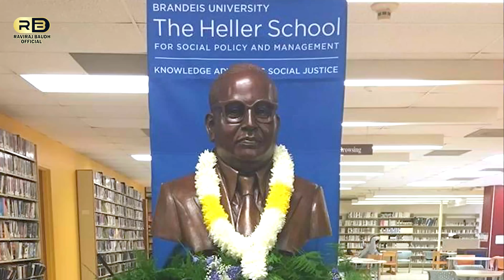इस गाने से नेताओं में बवाल मचा है || योगी-अखिलेश बोले जय-जय भीम || राहुल और मोदी बोले जय-जय भीम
China Japan Bole Jay Jay Bhim || Raviraj Baudh New Superhit Video Song || चाईना-जापान बोले जय-जय भीम
Connect with Raviraj Baudh Official 👇
♫Albam ► China Japan Bole Jay Bhim
♫Singer ►  Raviraj Baudh
♫Lyrics ► Raviraj Baudh
♫Music Director ► Ajit Yadav
♫Video Director ► Raviraj Baudh
♫Camera And Editing ► Sagar Abhi & Pintu
♫Arranger ► Ranvijay Production
♫Dance Group ► Uday Sir
♫Special Thanks ► Preeti Baudh
♫Support ►  All BahujanSociety
♫Company/ Label :- Raviraj Baudh Official
♫Managed By 👉
If you want more information so contect me in WhatsApp 📲 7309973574
For All Mission Audio Video Uploading.

Hungama:
Wynk:
Gaana:
JioSaavn:
Amazon Prime Music:
Google Play:
Deezer.com:

"पहली बार रवि राज बौद्ध के गाने पर एक्ट्रेस रानी का जलवा"
अगर आप लोगों को ये गाना पसंद आए तो
____Like____
_____ Comment____
____ Share ____
 तथा हमारे चैनल को
____ Subscribe___
जरूर करें

बाबा साहब ने दुनिया में नाम किया है || Raviraj Baudh & Preeti Baudh New Song